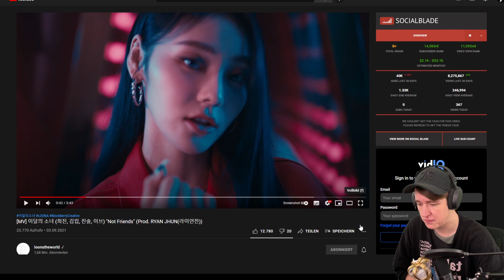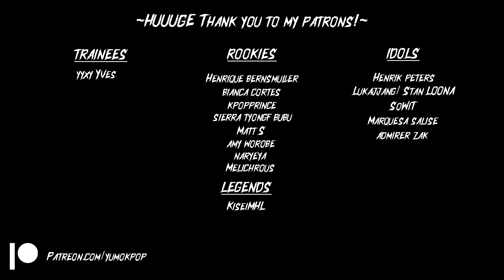A visual A T T A C K! 'Not Friends' by LOONA | REACTION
loona not friends heejin kim lip jinsoul yves reaction ryan jhun mv kpop react 이달의 소녀 LOOΠΔ